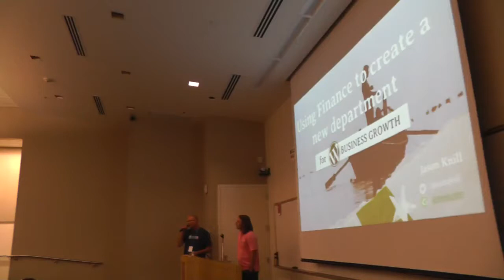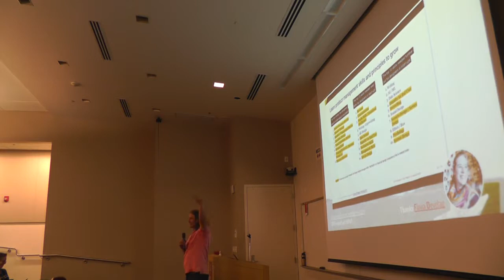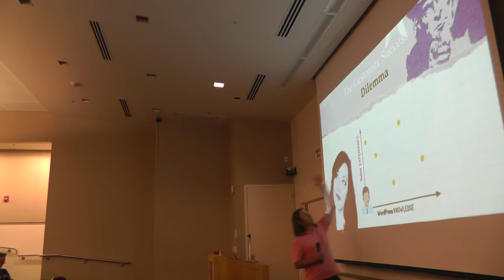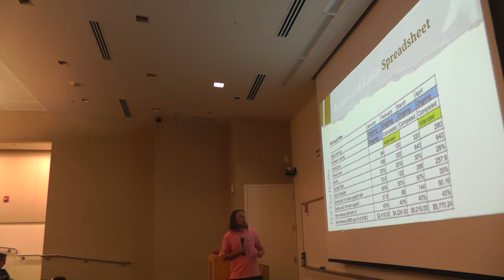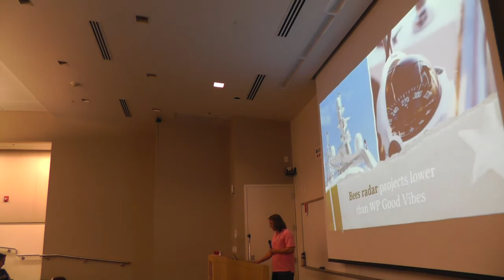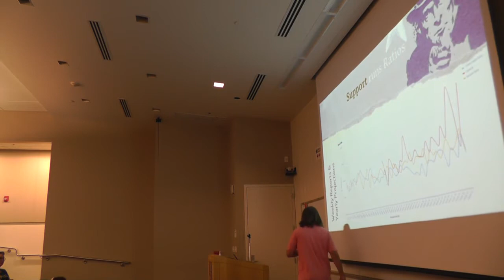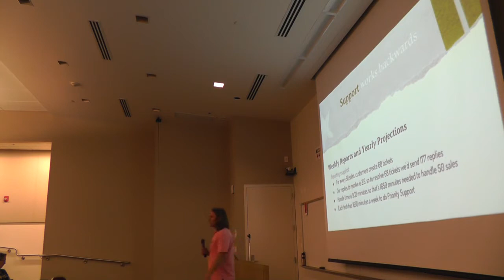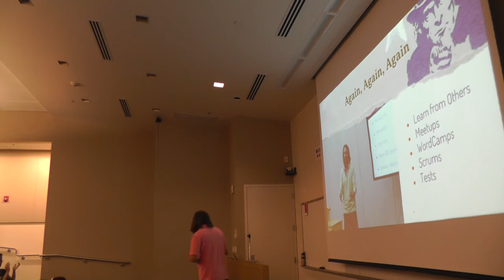Jason Knill: Use Finance to Build a Customer Success Department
Jason is a partner at co-founder of GiveWP.com, a WordPress donation plugin powering more than 40k+ active installs. He works on managing the businesses growth, buys the ads and does pre-sales support tickets, too. He grew up in Jefferson Park (blue line), too—though he lives in San Diego now, he’s a Blackhawks and White Sox fan.